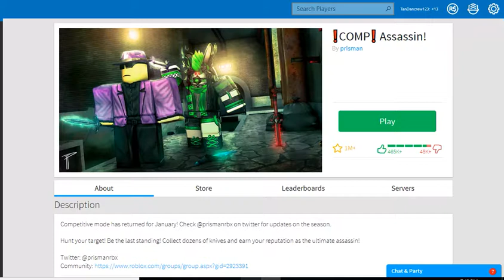My New Screen Recorder! + Assassin Gameplay